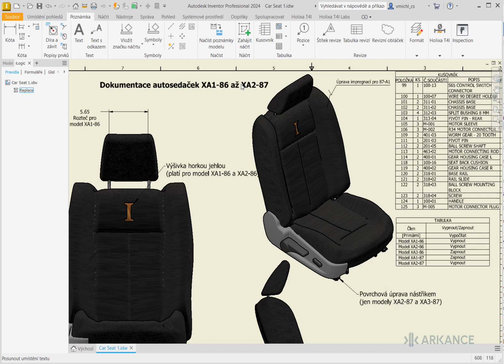Inventor drawing search/replace - nahrazení textu ve výkresech Inventoru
[EN]: Use regular expressions to replace texts in Autodesk Inventor IDW/DWG drawings - see the iLogic rule Replace
[CZ]: Použití regulárních výrazů pro nahrazení textů v IDW/DWG výkresech Autodesk Inventoru - viz iLogic pravidlo Replace